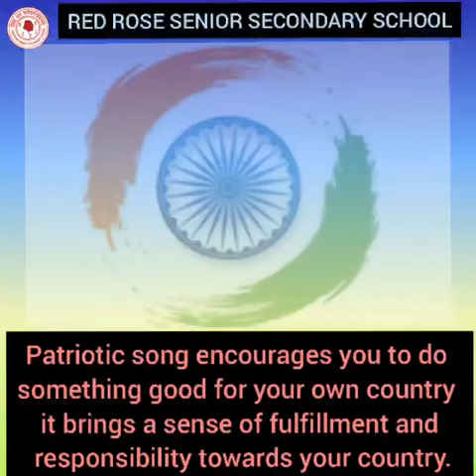Patriotic Song by Ishani Singh Class- I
Patriotism consists not in waving the flag, but in striving that our country shall be righteous as well as strong.
School culture is one of determinants to the success of educational process implementation in schools.